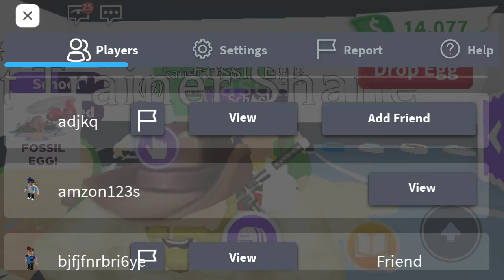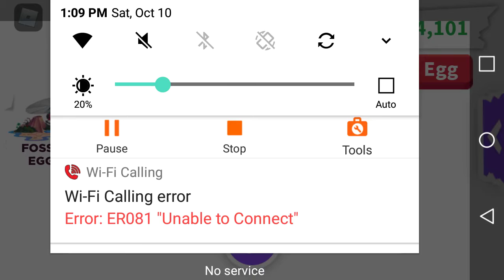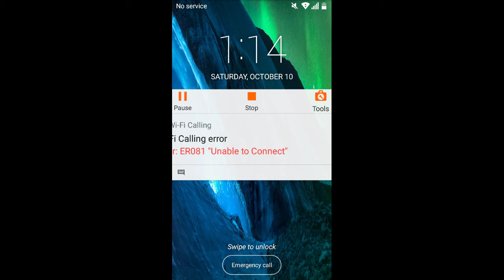buying new fossiel eggs Dinousors are back